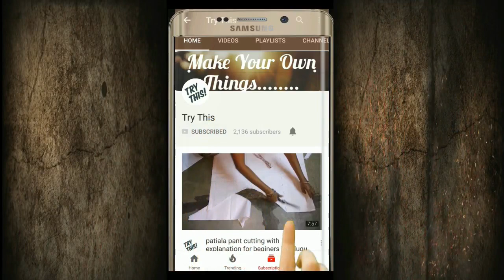kuchula kulla - children cap stitching in telugu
this video helps to how to stitching a kuchula  kulla - children cap in telugu